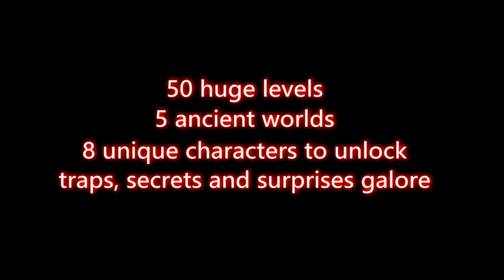Canyon Capers - Game Trailer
Canyon Capers is a retro style arcade platform game.
The game is a retro remake of the 1992 original.
The game is currently available for PC , ANDROID AND NVIDIA SHIELD

Starring Dino-Jr and his many friends as they venture through the canyons and caverns of ancient ruins in historical locations. Reach the ultimate goal, fame and fortune and the retrieval of a rare and Golden Mollusk, source of all universal power.

With a finely tuned difficulty curve, from nice and easy for the casual gamer, all the way to rock hard for the most seasoned of players, just like an old school platformer used to be. Revive your platform game skills that have been in limbo.

Canyon Capers will make you rely on your wits and your memory. Hours and hours, of exciting gaming.

Treat yourself to a fine slice of fine retro gaming.